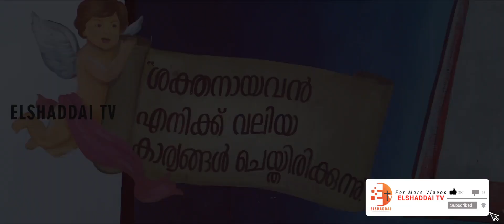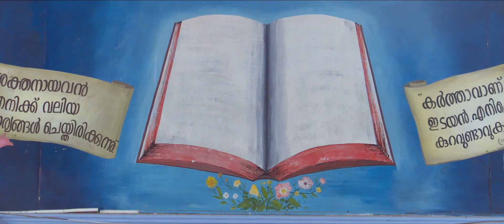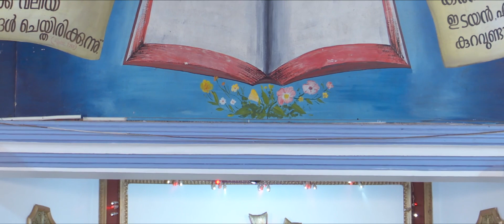വിശ്വാസത്തോടെ പ്രാർത്ഥിച്ചാൽ എന്തെല്ലാം നമുക്ക് ലഭിക്കും.❓| Br Shajan Arackal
ഈ ചാനലിലെ എല്ലാ പ്രോഗ്രാമുകളും യൂട്യൂബില്‍ കാണുന്നതിനായി താഴെ കാണുന്ന ലിങ്കില്‍ ക്ലിക്ക് ചെയ്ത് ചാനല്‍ സബ്‌സ്‌ക്രൈബ് ചെയ്യുക. ബെല്‍ ബട്ടണ്‍ പ്രസ്സ് ചെയ്ത് നോട്ടിഫിക്കേഷന്‍ ഓണ്‍ ചെയ്യുക.
സാധിക്കുന്നവര്‍ ഈ ലിങ്ക് 👆🏻പരമാവധി പേര്‍ക്ക് അയച്ചു കൊടുക്കുമല്ലോ...👍🏻

Message From Br Shajan Arackal
Director and Produced By Br Jeffin Moolamkuzhy